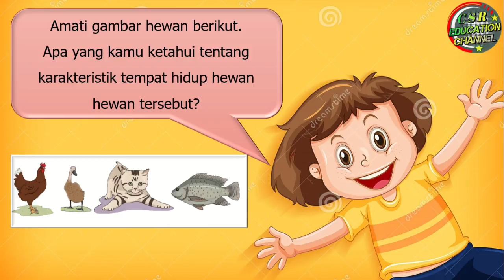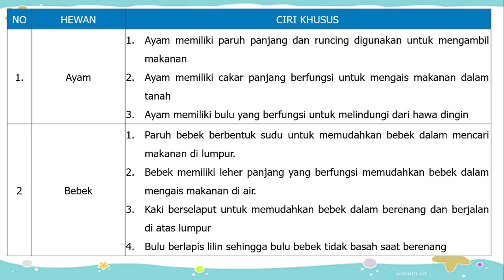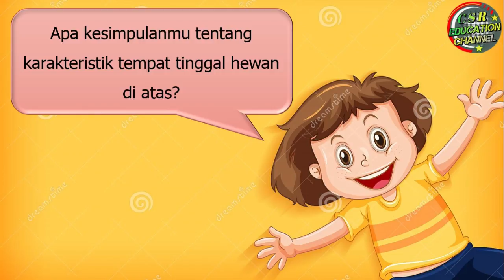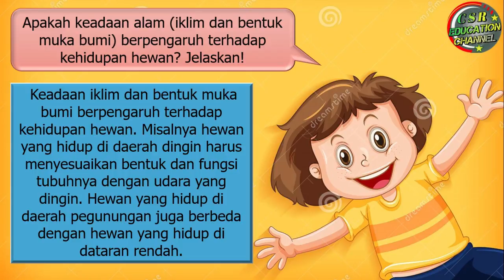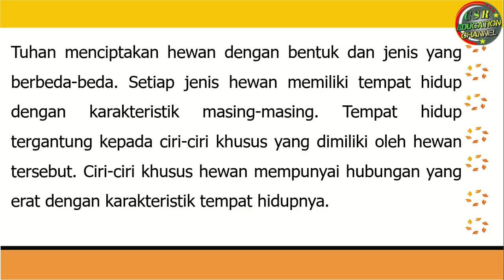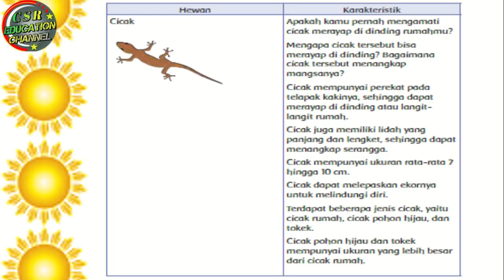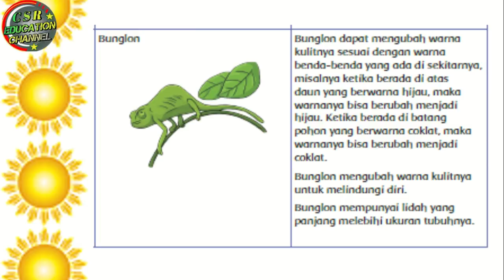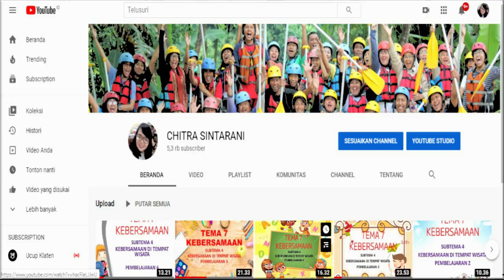Kelas 4 Tematik : Tema 3 Subtema 2 Pembelajaran 5 (Peduli Terhadap Makhluk Hidup)